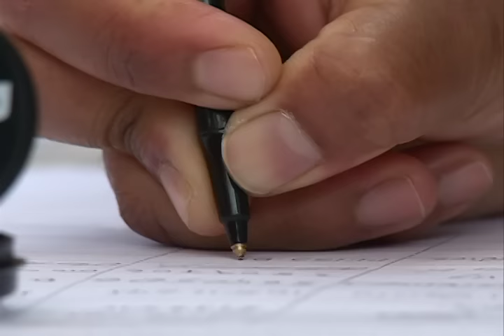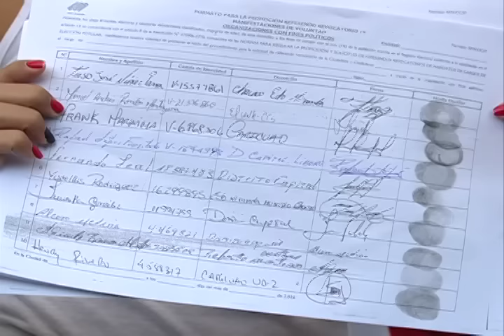Venezolanos salieron a las calles a firmar para activar revocatorio